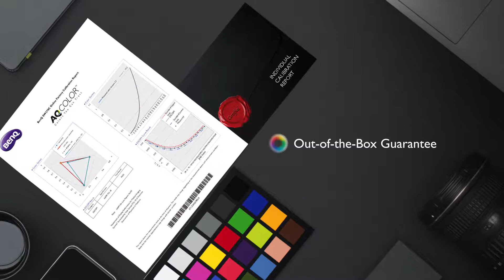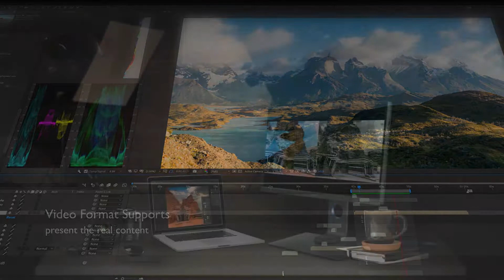BenQ Photographer Monitor SW270C_Powered by AQCOLOR Technology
BenQ SW270C PhotoVue Photographer Monitor is the factory-calibrated monitor to provide you with wide color spaces (Adobe RGB, sRGB/Rec. 709 and DCI-P3/Display P3) and color precision (16-bit 3D LUT and Delta E ≤ 2 in Adobe RGB and sRGB). As more professionals are recording every episode of their work, SW270C supports HDR to bring you the finest details and various video formats to present the real content.